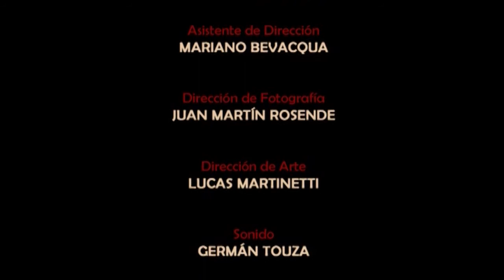Un Hombre [Videominuto Cortometraje - Short Film] - Buenos Aires 2011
Cortometraje independiente original filmado en la ciudad de Buenos Aires durante el año 2011.

Hombre - Hugo Pedroni

Guión y Dirección - Andrea Braga
Jefe de Producción - María Paula Chico Tapia y Carla Fernández
Asistencia de Dirección - Mariano Bevacqua
Dirección de Fotografía - Juan Martín Rosende
Dirección de Arte - Lucas Martinetti
Sonido - Germán Touza
Cámara - Lucía Benamo
Edición - Nicolás Herran

Escuela Profesional de Cine de Eliseo Subiela - 2011